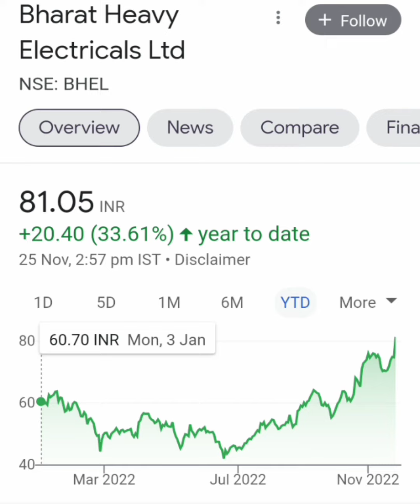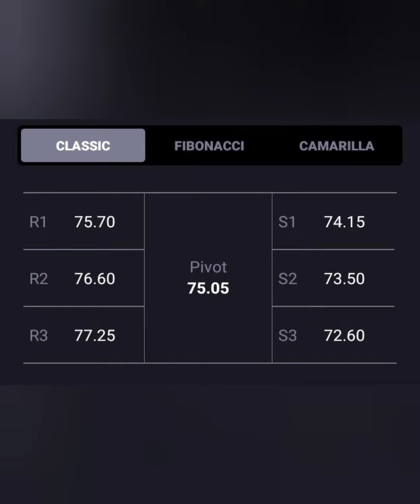BHEL LTD Share || आ गयी धमाकेदार News || आगे Kya करें || BUY HOLD SELL